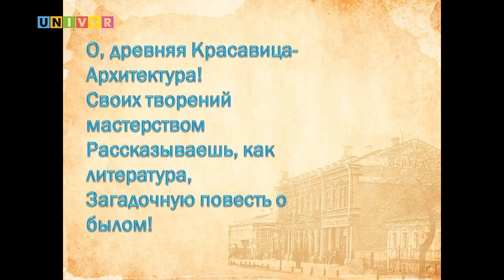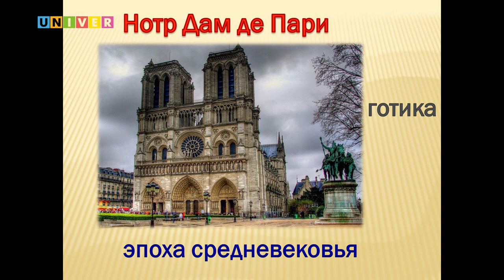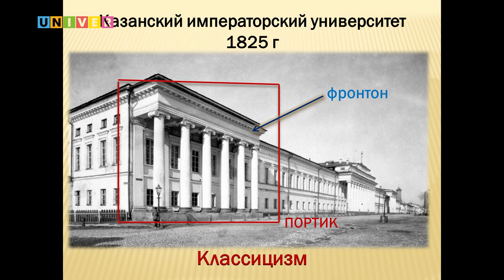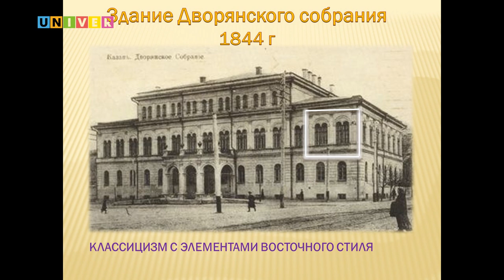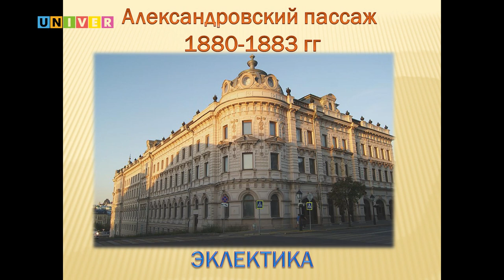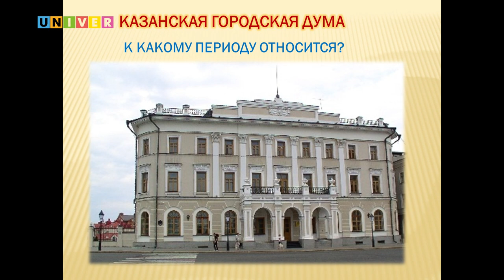Время, застывшее в камне. Детский университет КФУ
Об архитектуре Казани 19 века студентам Детского университета при КФУ расскажет Елена Буреева, кандидат исторических наук, доцент кафедры истории и философии КГАСУ